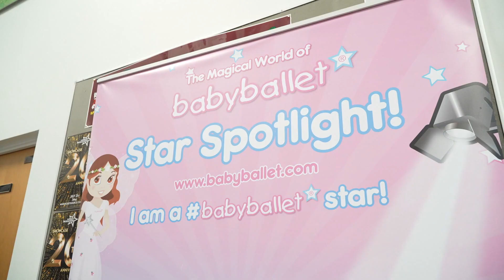Twinkle & Teddy's Big Day Out 2022